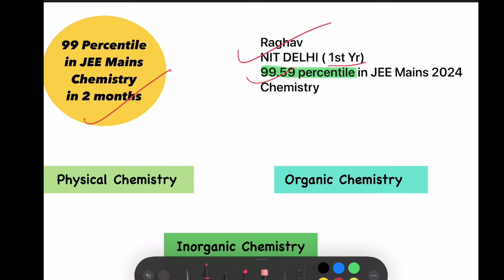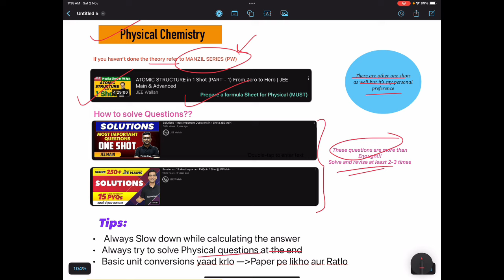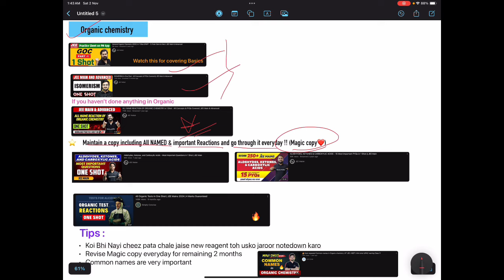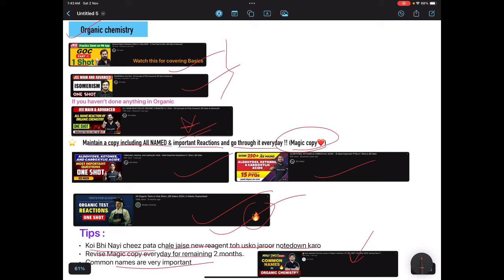99 PERCENTILE IN JEE MAINS CHEMISTRY IN LAST 2 MONTHS || JEE Mains 2025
CINEMATICS,B ROLLS
IIT Bombay
IIT Delhi
IIT Madras
IIT Kharagpur
VISUAL STORYTELLING
CINEMATICS
B ROLLS
HOW TO STUDY FOR 10 HOURS A DAY
productivity
 a day in the life
hyderabad
iitian,
iit student
iitian life
iit jee
iit jee tips
sankho kun
sankhokun
how to study longer
iit bombay
preparation
Exam vlog
Vlog
VNIT Nagpur,
How I cleared IIT JEE from average student
PhysicsWallah
IIT,
IIT Bombay

IIT Delhi
IIT Madras
IIT Kharagpur
IIT Kanpur
IIT Roorkee
pwnsat scholarship exam
pw scholarship
"Hustle and Grind: How a JEE Aspirant Spends their Day"
"From Sunrise to Sunset: A JEE Aspirant's Revision Journey"
"JEE Aspirant's Study Vlog: A Productive Day of Revision"
"Life as a JEE Aspirant: A Look at their Revision Techniques"
"All Work, No Play: A JEE Aspirant's Day of Non-Stop Studying"